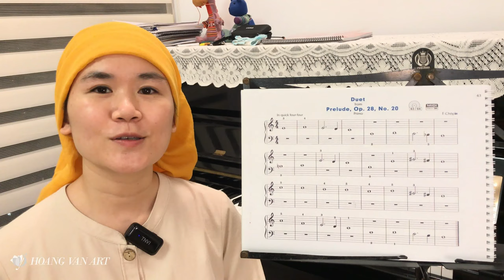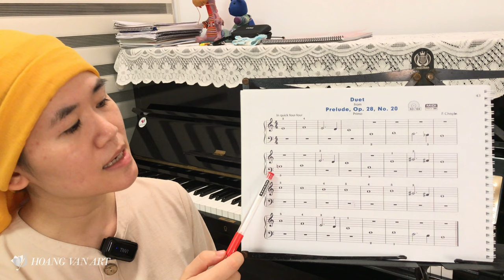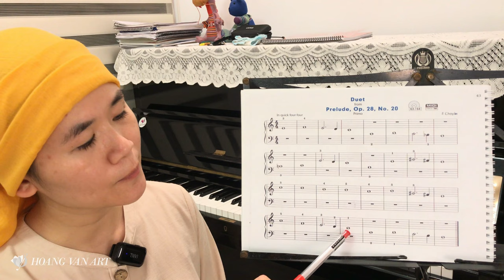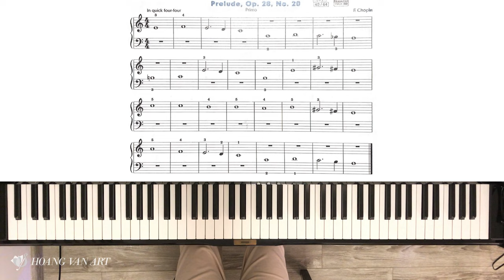Bài học 37 | Prelude Op.28 No.20 | John Thompson’s Easiest Piano Part 2 | Thạc sĩ Hoàng Vân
Bài Học Piano Trang 43 hòa tấu với Trang 42 | Nhạc Beat số 63/64